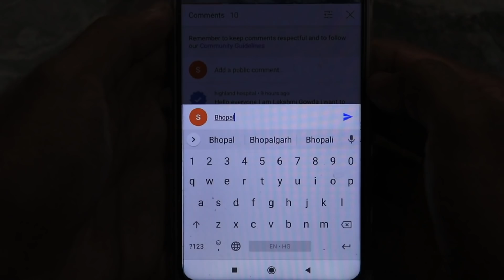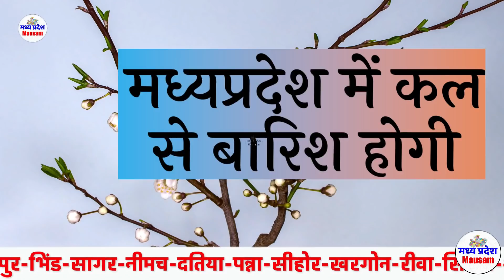मध्य प्रदेश में बारिश कब होगी mp weather report bhopal madhya pradesh 29 MAY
bhopal weather
weather update today mp
bhopal
मध्य प्रदेश में मौसम की जानकारी
मध्य प्रदेश मौसम समाचार
madhya pradesh weather report 29 MAY 2022 29 मई 2022
madhya pradesh rain news today 29 MAY 2022 29 मई 2022
meteorological department
indore weather 29 MAY 2022 29 मई 2022

mumbai weather
29 MAY 2022 29 मई 2022
delhi weather

gwalior weather

मध्यप्रदेश मौसम
मौसम की जानकारी मध्यप्रदेश आज
आज का मौसम: मध्य प्रदेश 29 MAY 2022 29 मई 2022